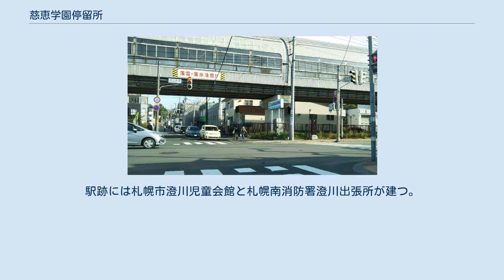慈恵学園停留所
慈恵学園停留所（じけいがくえんていりゅうじょ）は、北海道札幌市南区にあった定山渓鉄道線の停留所である。
 1957年に定山渓鉄道は東急の系列会社となり、その後不動産等の鉄道沿線開発に力を入れるようになる。
その一環として沿線への学校の誘致が行われ、定山渓鉄道が土地約1万坪を寄付する形で札幌慈恵女子高等学校（学校法人札幌慈恵学園が運営）が1959年4月に開校した。
開校に合わせて通学生の利便のため学校の最寄りに設置されたのが本停留所である。
 単式ホーム1面1線の停留所であったが、広い待合室を備えた立派な駅舎を持ち、通学時間帯には駅員が配置されていた。
定期券の販売も行われていたが、学生の増加に伴い混雑が激しくなり、学校への出張販売も行われていた。
朝夕には当駅発着の学生専用電車も運行されていた。
 札幌慈恵女子高等学校は駅から600m程東側の丘の上にあった。
駅開業後、急速に宅地化が進み、停留所周辺には学生相手の商店等もできた。
定山渓鉄道線廃止後の札幌市営地下鉄南北線建設にあたっては、近隣住民から当停留所跡地への駅設置が期待されていたが実現せず、400mほど南側に自衛隊前駅が設置されることとなった。
 駅舎は札幌市営地下鉄南北線自衛隊前駅より400mほど北側にあった。
駅跡には札幌市澄川児童会館と札幌南消防署澄川出張所が建つ。